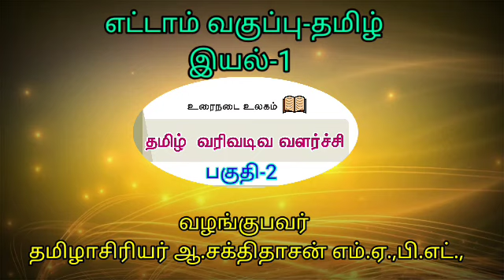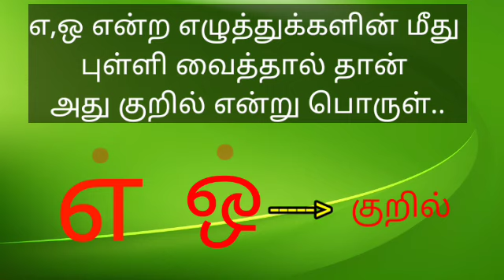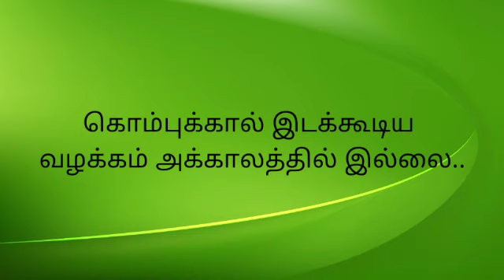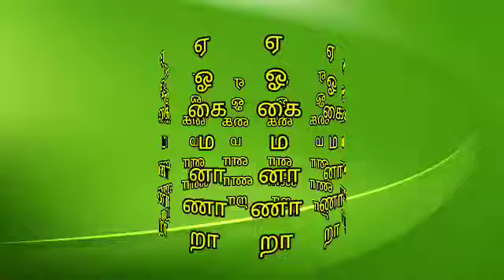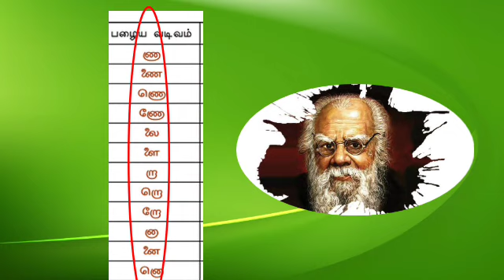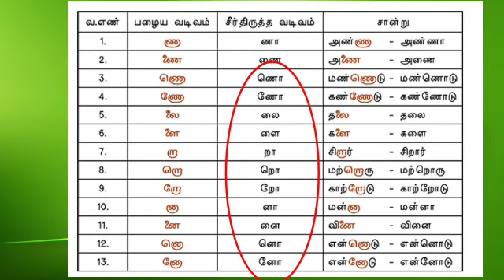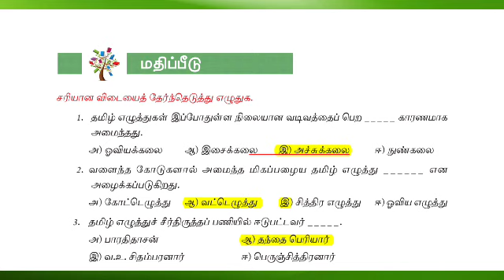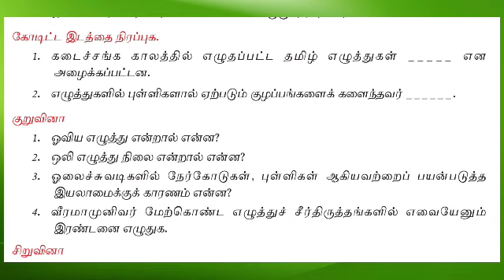எட்டாம் வகுப்பு தமிழ் வரிவடிவ வளர்ச்சி பகுதி 2/8thstandard Tamil vari vadiva valarchi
எட்டாம் வகுப்பு
இயல் 1
தமிழ் வரி வடிவ வளர்ச்சி
8th standard Tamil question and answer